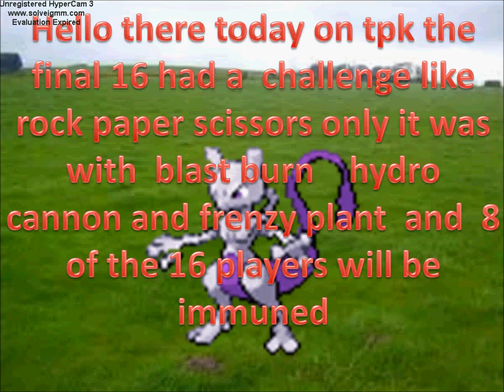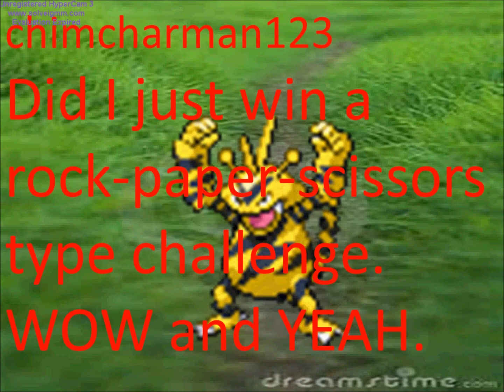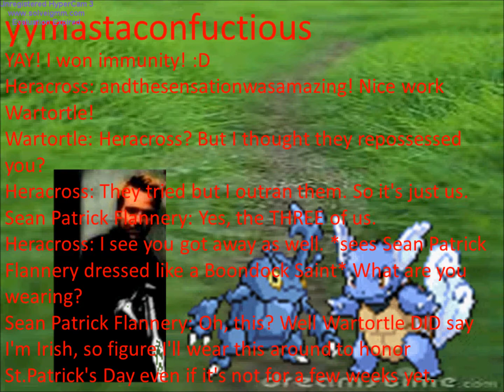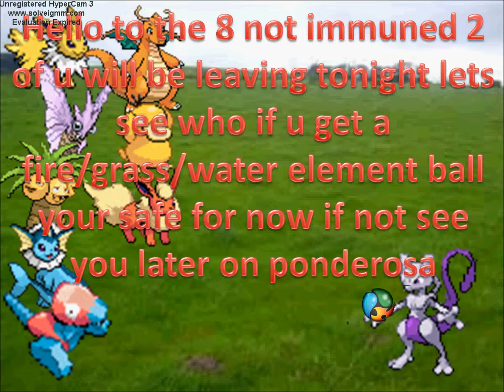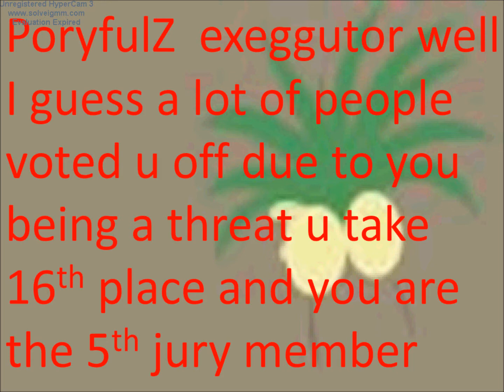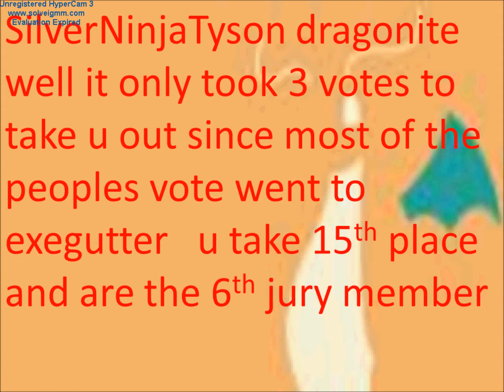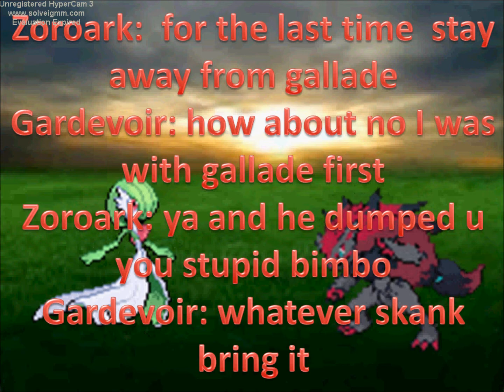tpk elim 10 FLAME IT GRASS IT OR WATER IT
see which 2 will leave today